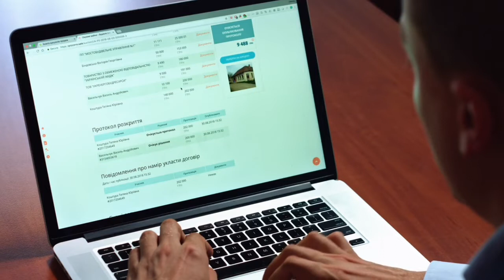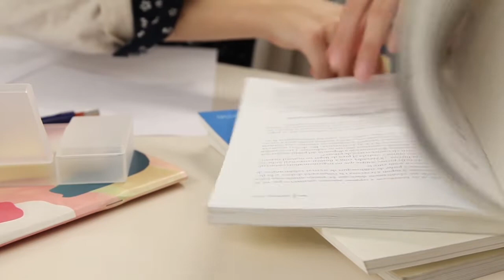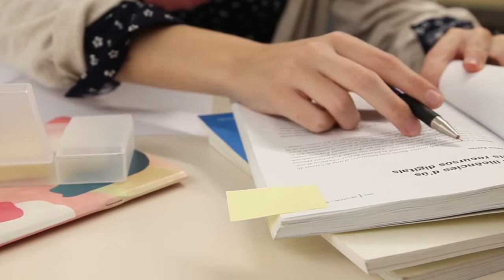Degree Certificate kaise download kare। BA BSC Bcom ka Degree Certificate download kare in Hindi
hii dosto is video me maine bataya hai Degree Certificate ke bare me, Degree Certificate kaise download kare, how to download degree Certificate
dosto yah video aapko kaisi lagi aap hame jarur coment me bataye

your quarries
BA degree certificate kaise download kare
BSc degree certificate kaise download kare b.com degree certificate kaise download kare BA degree certificate kaise ban aye
BSc degree certificate kaise banvaye
b.com degree certificate kaise banvaye
 how to download BA degree certificate